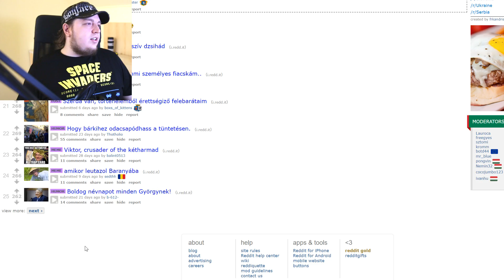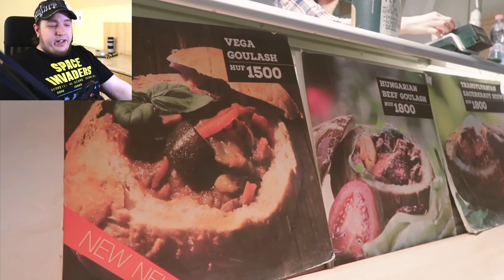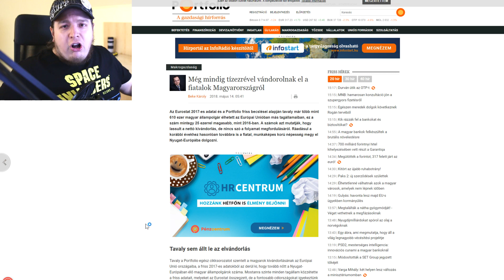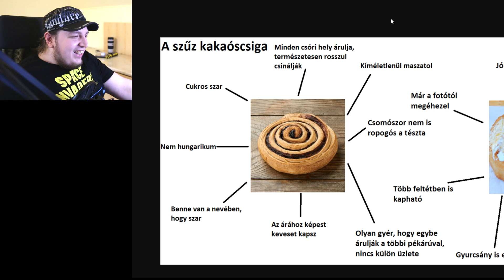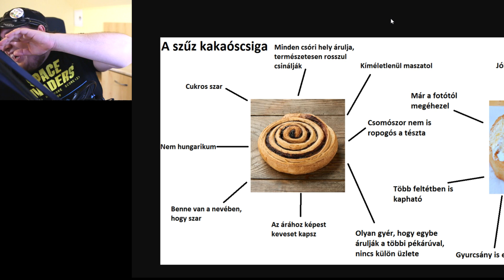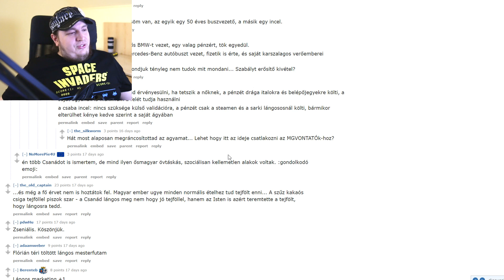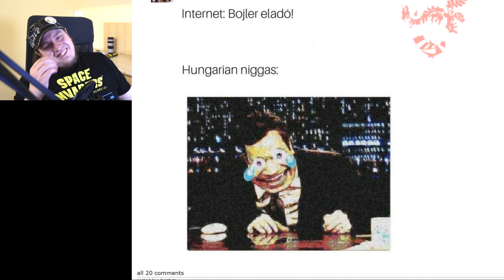Alex És A Magyar Reddit - Szuper magyar ételek!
Zenebona:
Flamingosis - Down For The Fifth Time
Flamingosis - Transparency